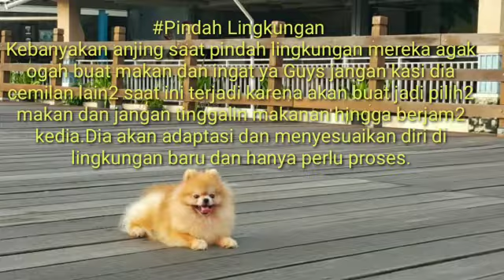Mengapa Ada Anjing Yang Susah Makan?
Ada anjing makanannya ditinggal seharian juga ga dimakan2.Ada yang katanya bosen:) wkwkw Ada jg yg milih makan. so Guys kali ini beberkan beberapa penyebab anjing susah makan.Semoga bermanfaat👍